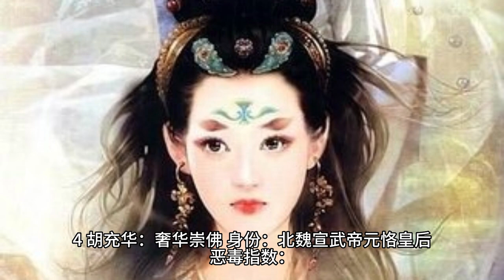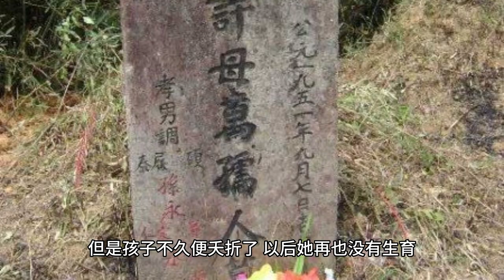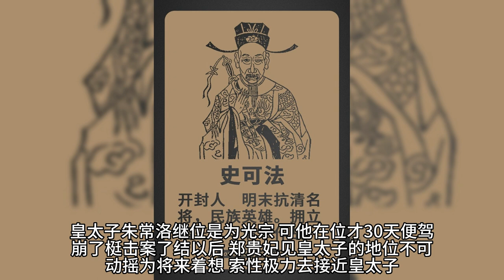史上最残暴最恶毒的皇后排行榜 慈禧只能排第八名#史上最残暴恶毒的皇后